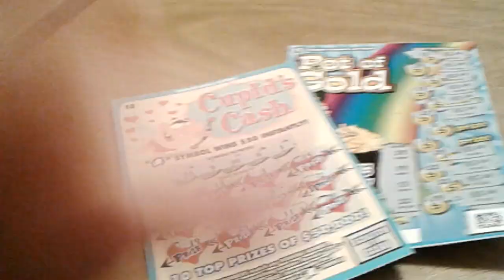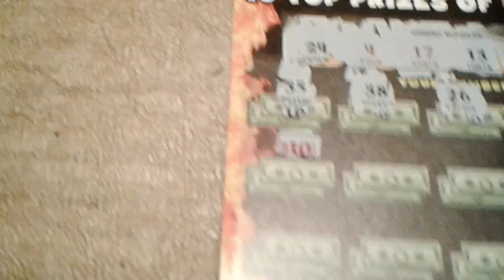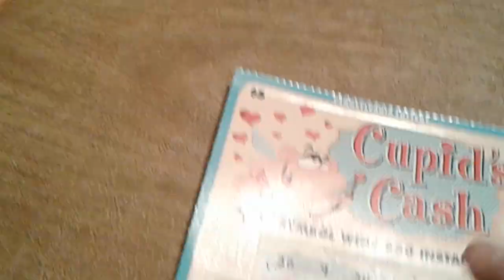Hiting good on smalls nice hit on red hot 10s